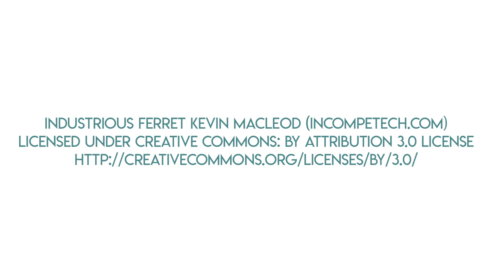DIY Easter Napkin Rings that Look Like Sheep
Make these DIY Easter napkin rings that look like fluffy, cute sheep!  Some fabric, some felt, and empty toilet paper tubes are all you need to make these darling Easter lamb napkin rings.  Get the full tutorials and all the details on the blog